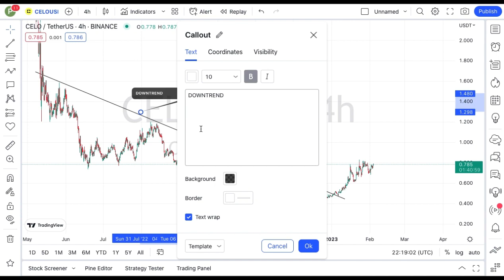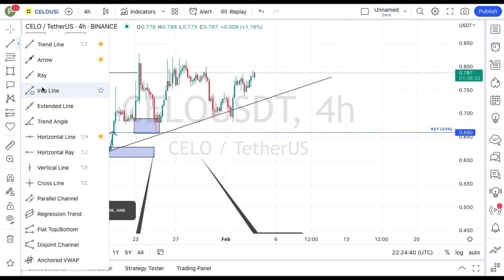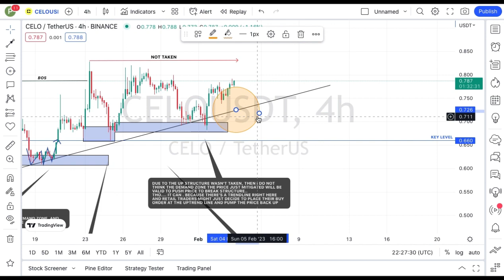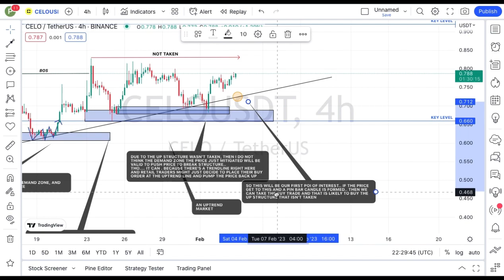CAN CELO COIN GO 100X? CELO COIN TECHNICAL PRICE PREDICTION ANALYSIS!!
In this video, I talk about Celo coin, CELO coin.